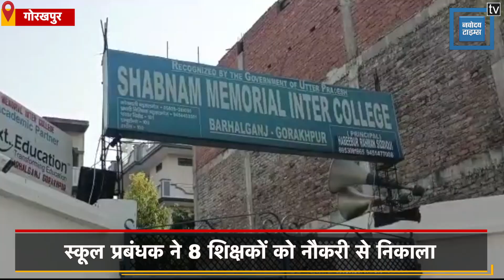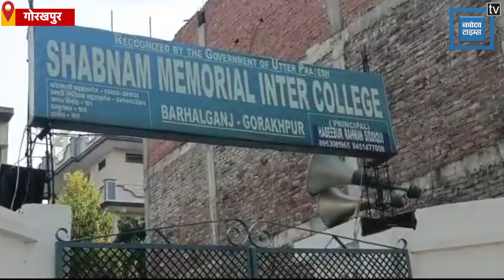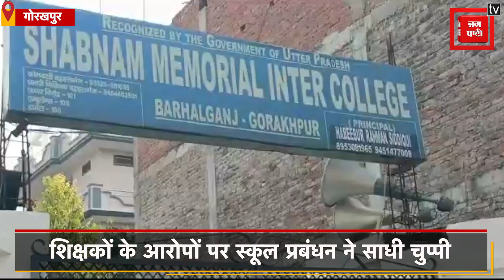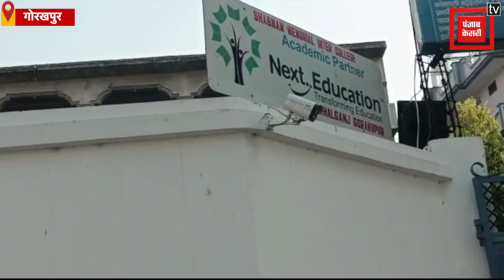तिलक लगाकर और कलावा बांधकर स्कूल आते थे शिक्षक, स्कूल प्रबंधक ने 8 शिक्षकों को निकाला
गोरखपुर (Gorakhpur) के इस स्कूल में तिलक (Tilak) लगाना और भारत माता की जय बोलना प्रतिबंधित...तिलक लगाकर और कलावा (Kalava) बांधकर स्कूल ने आने वाले 8 शिक्षकों को स्कूल प्रशासन ने नौकरी से निकाला।